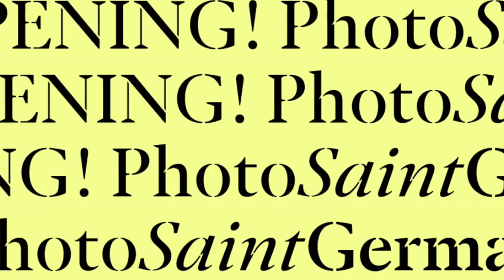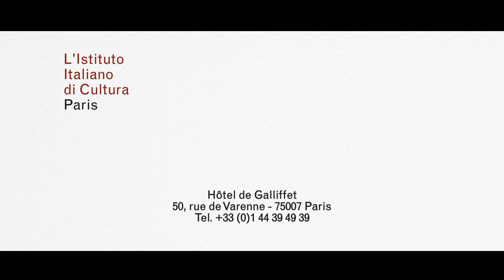Gianni Berengo Gardin à l'Institut culturel italien de Paris (novembre 2018)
Dans le cadre du festival PhotoSaintGermain, l’Institut Culturel Italien a organisé l'exposition "Fêtes" de Gianni Berengo Gardin. Issues des immenses archives du photographe,
les soixante photos en noir et blanc forment un surprenant atlas photographique
qui rend compte de la richesse des fêtes populaires.